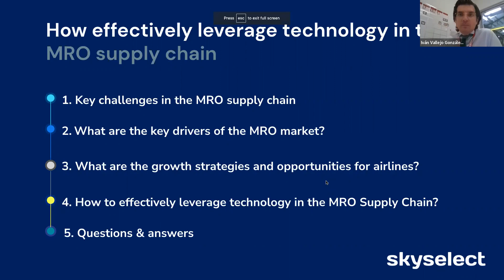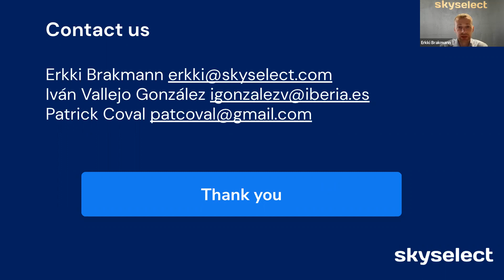Webinar: How to effectively leverage technology in the MRO Supply Chain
This interactive webinar explores MRO supply chain challenges, market drivers, and growth strategies. During this live event, we will share experiences and best practices on how airlines can effectively leverage technology, solve resource efficiency, and increase business margins.

This webinar is shared by SkySelect, the eProcurement-as-a-Service (ePaaS) platform for aircraft material. ePaaS helps airlines and MROs to digitize and automate material purchasing for leaner and more asset-light operations.